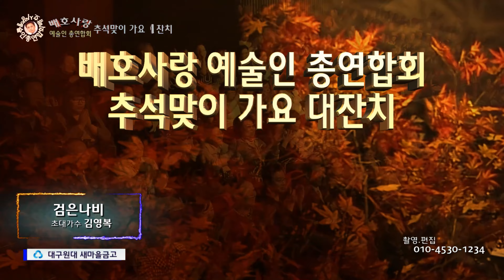검은나비 / 초대가수 김영복 (배호사랑 예술인 총연합회 추석맞이 가요 대잔치)